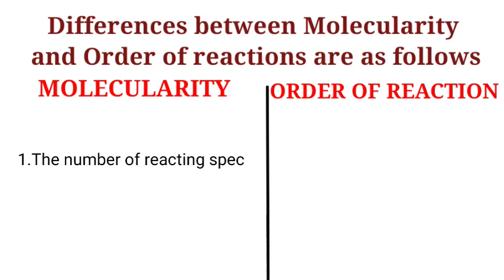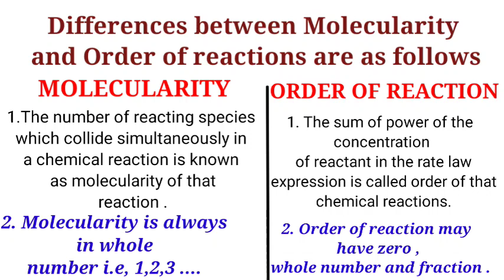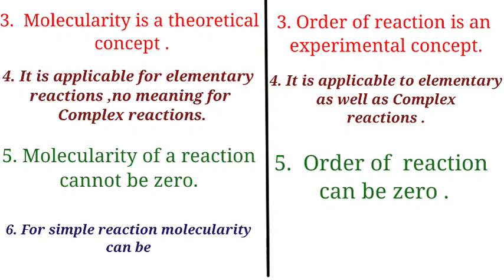12 | CHEMICAL KINETICS | DIFFERENCE BETWEEN MOLECULARITY AND ORDER OF REACTION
In this video we learn about what is the basic differences between the molecularity and order of reaction as we know that Molecularity is the number of reacting species that collide simultaneously in a chemical reaction is known as Molecularity of the reaction .
Whereas,
 order of reaction is the sum of the power of concentration of reactant species in the rate expression is called order of reactions .
Molecularity is a theoretical concept but order of reaction is a experimental concept.
and lots of things in this video.